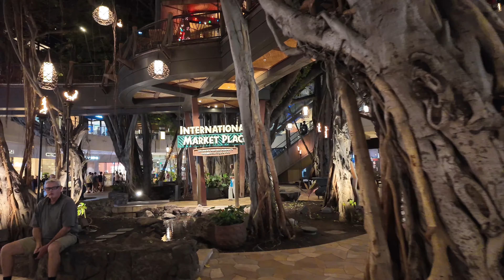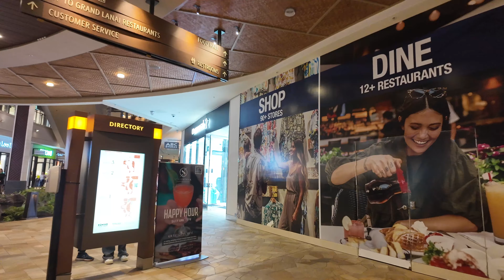Waikiki (Honolulu , Hawaii) Nightwalk alongside the beach and Friday Night Fireworks in 4K 60p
Took a walk at night around the busy streets of Waikiki alongside the beach. Many tourists were out as usual enjoying the warm weather during the winter compared to the colder places they may be from. Most of my route was on Kalakaua Ave alongside the beach and I also cut through the International Marketplace as well.

At the end of the night I caught a brief viewing from the usual Friday Night Fireworks show in Waikiki.
0:00 Intro
0:11 Kalkaua Ave
1:20 International Marketplace
4:32 Kuhio Ave
6:30 Ka'iulani Ave
9:04 Back on Kalakua Ave
19:19 Fireworks